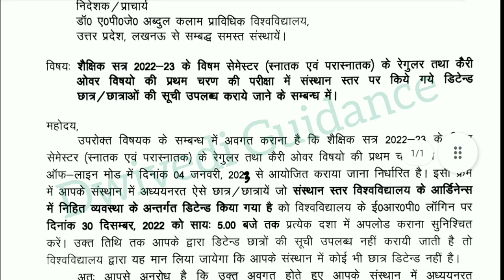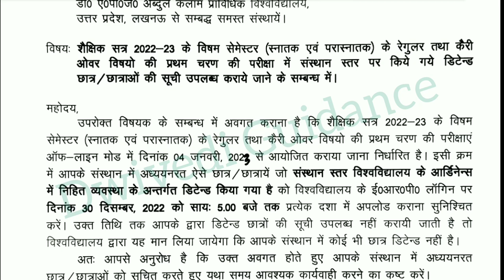aktu exam news, aktu detained student, aktu latest news, aktu news today, aktu notice, aktu news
Telegram Channel : Dwivedi Guidance or search dwivedi guidance on Telegram App
Final Exam Date Sheet (Phase 1)

aktu answer sheet,
aktu answer copy,
aktu answer copy omr,
how to fill aktu omr sheet,
aktu online exam news,
aktu online exam news today,
aktu admit card 2022 carry over,
aktu admit card kaise download kare,
how to download aktu admit card 2022,
aktu news,
aktu latest news,
aktu exam fees payment kaise kare,
aktu exam news today,
aktu exam,
aktu fee payment,
aktu fee payment kaise kare,
aktu fee news,
aktu exam date 2022,
aktu enrollment fee,
aktu exam fee,
aktu exam form fee,
aktu carry over exam fee,
aktu back paper fee,
aktu news today,
aktu offline exam,
aktu final exam schedule,
aktu revised exam schedule,
aktu date sheet 2022-23,
aktu date sheet,
aktu date sheet odd sem 2022,
aktu exam date 2022 odd semester,
aktu exam date sheet kaise download kare,